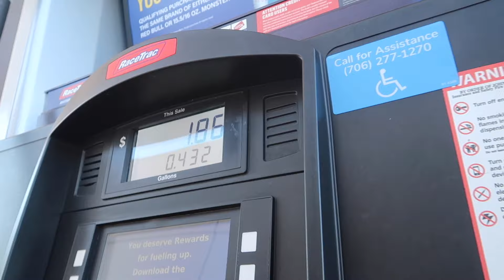I BOUGHT A VAN! van life begins! with a dog ;)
WOW! long time no see, huh? if you'd asked me five months ago what I thought my next youtube video would be, I don't know if I would've ever expected it to be buying a van but i'm so darn glad it is! I took a few months off youtube to contemplate where I want this channel to go and where I want my life to go and although I'll never fully have answers to those questions (gotta trust in God), I think this is a really awesome next step.

this all might seem kind of confusing and I know a lot of people are wondering how I'm going to run a business full time while also traveling in a van, so i'll definitely be doing a q&a soon! leave your questions below ;)